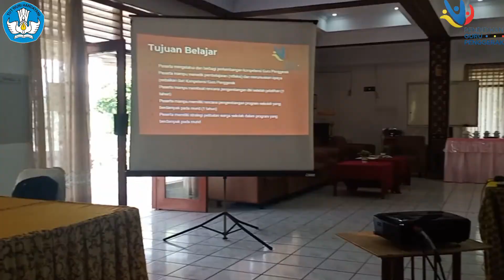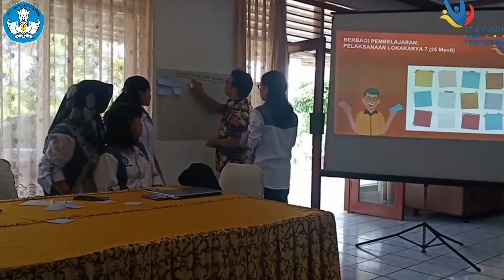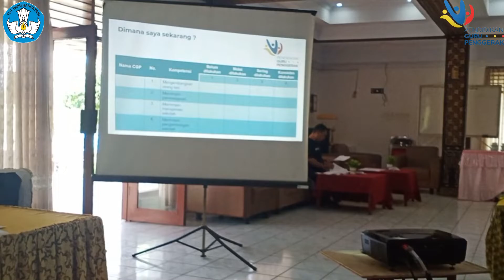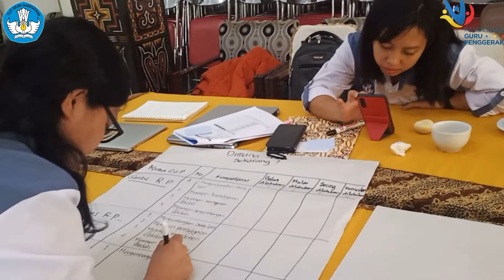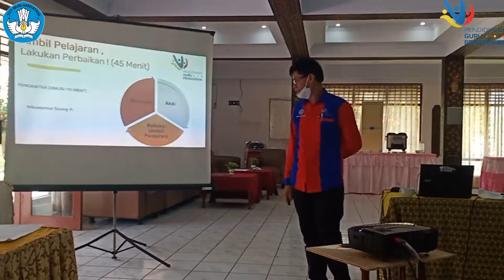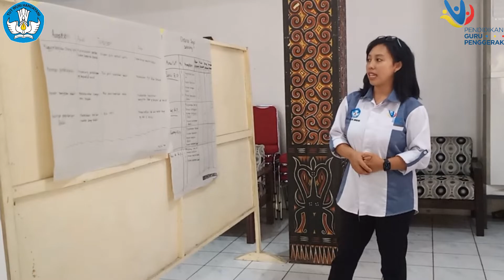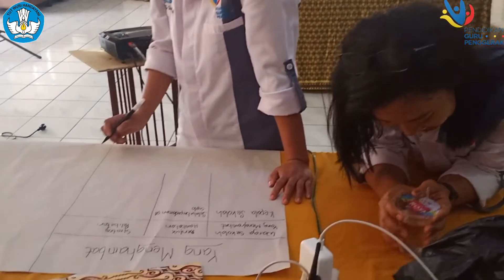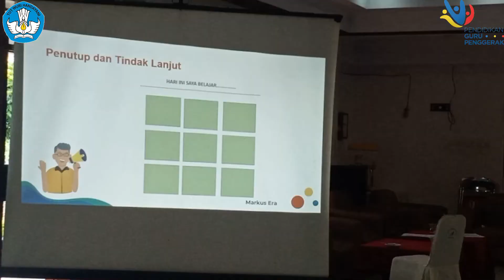Lokakarya 8 pendidikan guru penggerak angkatan 4 kabupaten tana toraja